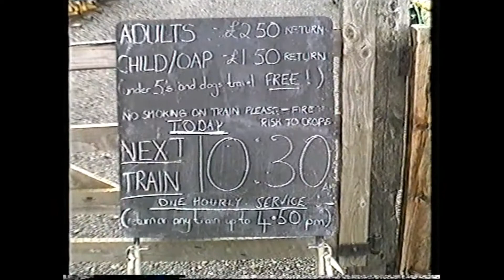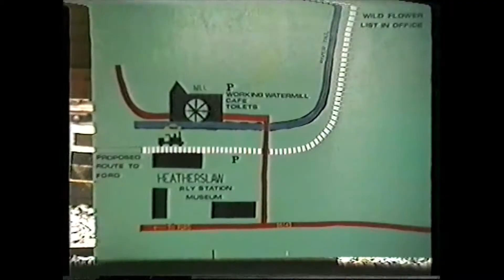Heatherslaw Light Railway - 1990 [1]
In this first part we see 'Lady Augusta' preparing and then departing with the first train of the day from Heatherslaw Station on 2nd September 1990.